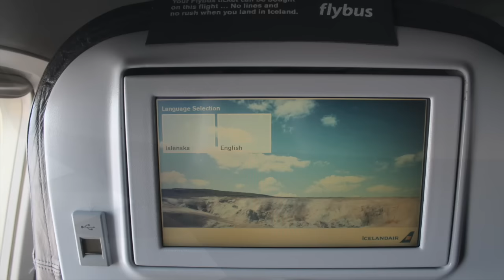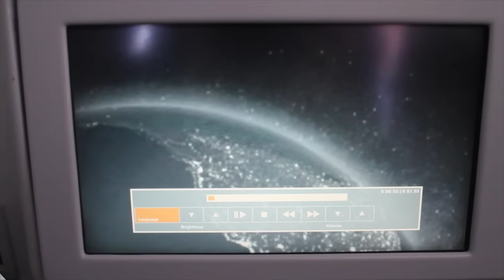Icelandair 757-200 Reykjavik/Keflavik-Oslo Safety, Takeoff, Inflight, Landing FI318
Airline: Icelandair
Aircraft: Boeing 757-256
Registration: TF-FIA
Route: Reykjavik Keflavik Airport - Oslo Gardermoen Airport
Flight time: 2 hours 25 minutes
Flight number: FI318
Flight date: 14 September 2015

00:08 Welcome announcement from the Captain
00:33 Welcome announcement from the Purser
01:28 Safety demonstration (first attempt)
01:40 Push-back
03:10 Engine start-up
03:25 Safety demonstration (second attempt)
04:10 Taxiing to the runway
05:45 "Hekla Aurora", Icelandair's flag ship, on push-back
06:10 Taxiing onto the runway
06:40 Take-off RWY 20
07:40 Climbing left towards Norway with the town of Keflavik in sight
10:00 Climbing into the clouds
11:07 Inflight announcement from the purser
12:00 Climbing above the clouds
12:13 Inflight photos
13:18 IFE movie about Iceland
14:17 Announcement from the flight deck
14:42 Announcement from the purser
15:10 Descent through the clouds
16:30 Final approach to OSL
18:00 Landing RWY 19L
18:50 Taxiing to the gate
20:16 Taxiing past the terminal building
21:35 Parking

I would highly recommend this airline. Great service. =D